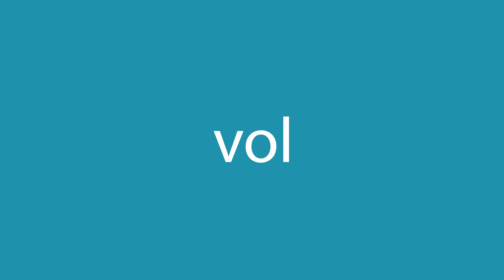Comment dire vol en anglais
Comment dire correctement vol en anglais? Ecoute avec nous.
Quelle est la traduction correcte du mot vol du français vers l'anglais? Parlez comme les Américains. Aussi, comment écrire correctement le mot flight?